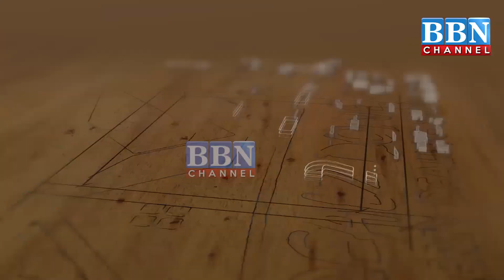CM KCR Ne Farm House Mein Talab Ki Emergency Meeting, Siyasi Halqo Mein Tajasus